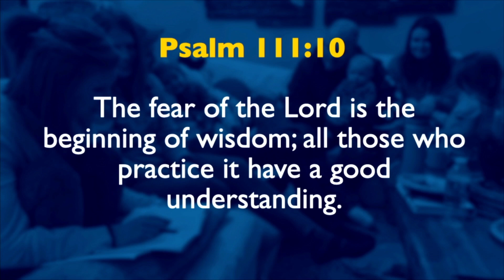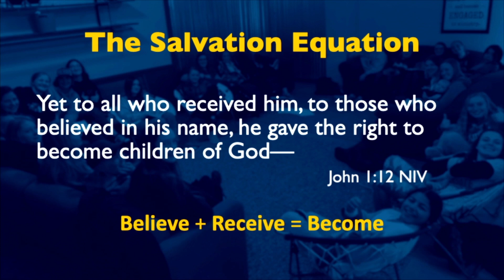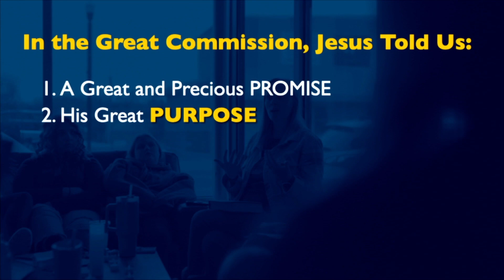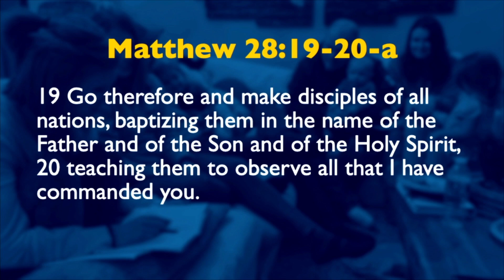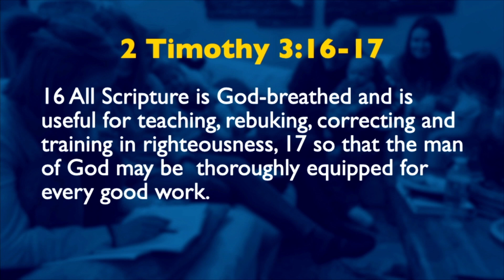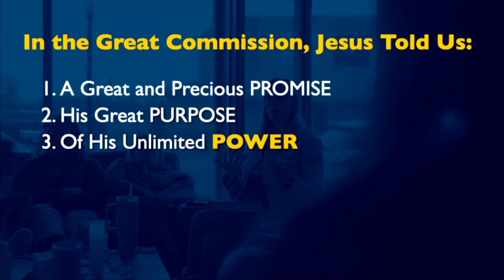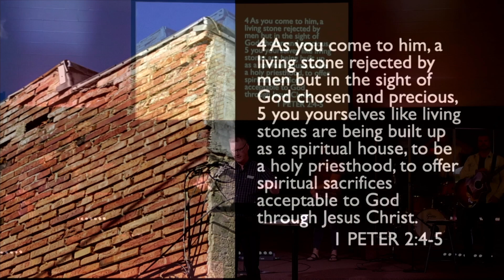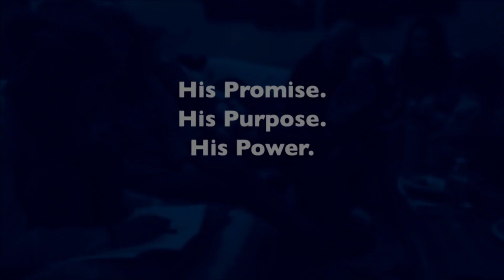Matthew 28: Mission in Life (Guest Stan Johnson)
0:00 Introduction
2:00 Message
41:40 Song "We Believe"
46:35 Closing Prayer

Stan is the senior pastor of Hope Evangelical Free Church in Onawa, IA. He is also known as Andy’s Dad 🙂

"It’s great to have choices on the kind of work you're going to do and the places you're going to live, but even better than that is the ability to choose to live the kind of life God wants you to live! What is the life that God longs for you to live? Join us this week as we open God’s Word to find out!"